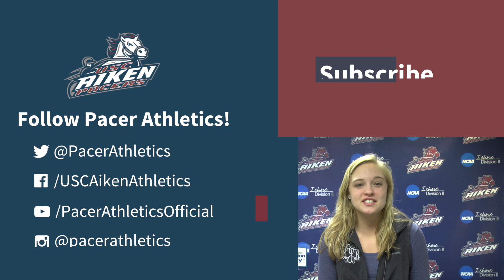Three Things You Don't Know About Tyler Ammerman